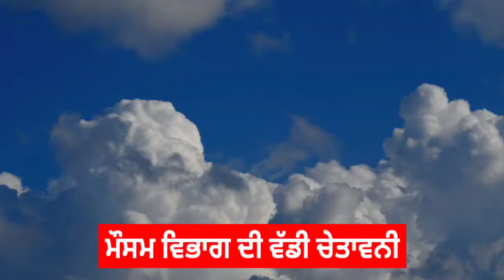punjab weather - punjab weather today - weather news punjab - punjab news live today - Punjabi news